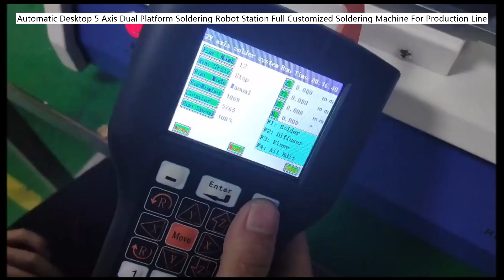Automatic Desktop 5 Axis Dual Platform Soldering Robot Station Full Customized Soldering Machine